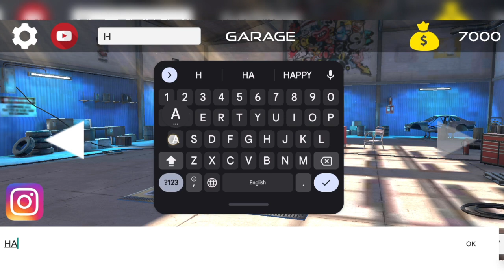Jimmy Stunt in Indian car Simulator || Top Tranding Games